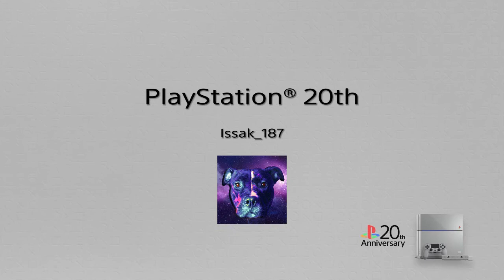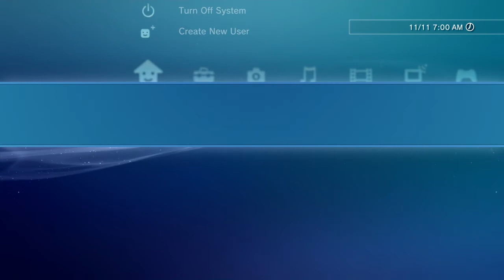Fallout 76??????????????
SHAREfactory™